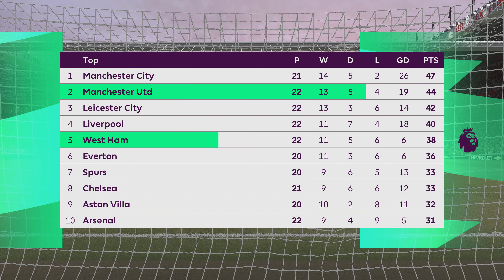FIFA 21 | Manchester United vs West Ham (FA Cup Prediction Match)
fifa21 game play on PS5